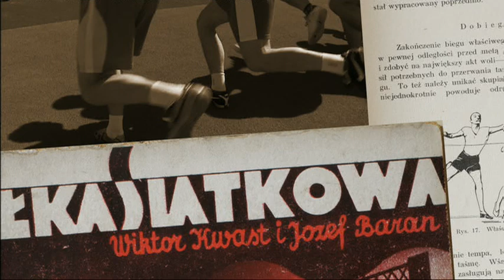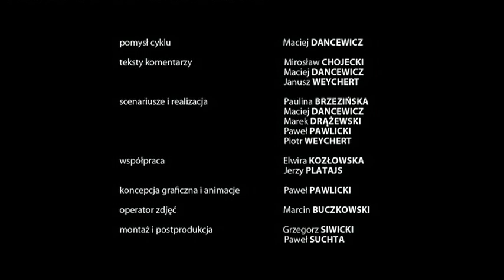Józef Baran Bilewski - Epitafium Katyńskie odcinek 26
Józef Baran Bilewski - EPITAFIUM KATYŃSKIE.
Polski krótkometrażowy serial dokumentalny z 2010 r., poświęcony ofiarom zbrodni katyńskiej.
Reżyseria: Paulina Brzezińska, Maciej Dancewicz, Marek Drążewski, Paweł Pawlicki i Piotr Wejchert - produkcja Media Kontakt.
Odcinek 27 Józef Baran-Bilewski, (ur. 4 marca 1899 w Racławówce, zm. w kwietniu 1940 w Katyniu) – lekkoatleta, mistrz i rekordzista Polski w rzucie dyskiem i pchnięciu kulą, olimpijczyk, kapitan artylerii Wojska Polskiego.
Jak można przeczytać na stronie producenta:
"Wśród ustalonych z nazwiska ok. 18 tys. ofiar było niemal 750 lekarzy, blisko 1100 nauczycieli, w tym kilkudziesięciu pracowników naukowych wyższych uczelni, ponad 100 prawników, dziesiątki wybitnych sportowców w tym medalistów olimpijskich, inżynierów, artystów a przede wszystkim synów, mężów, ojców i braci."